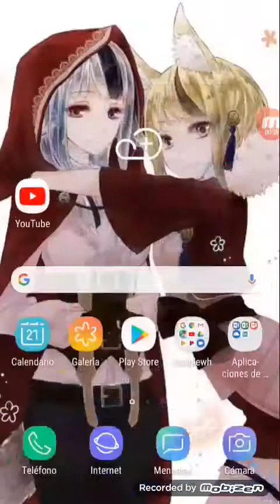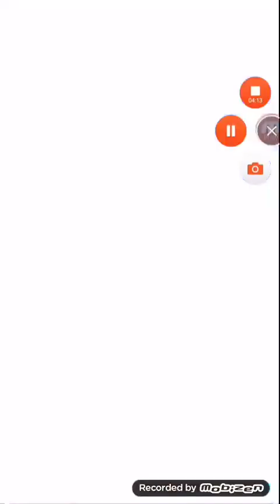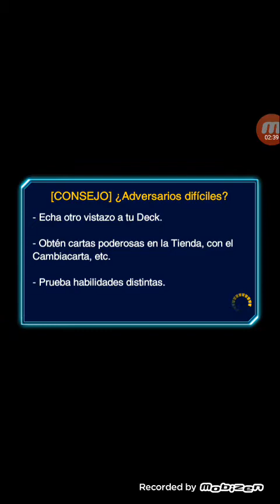Invocando al Sabio oscuro yugioh duel links